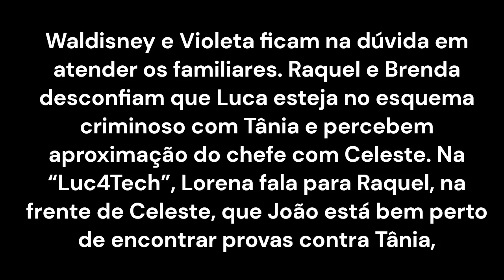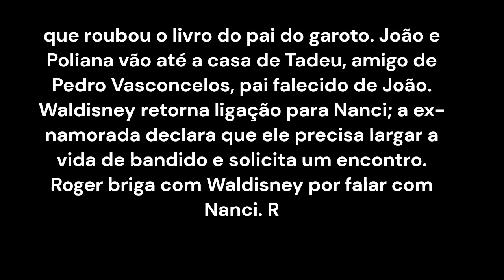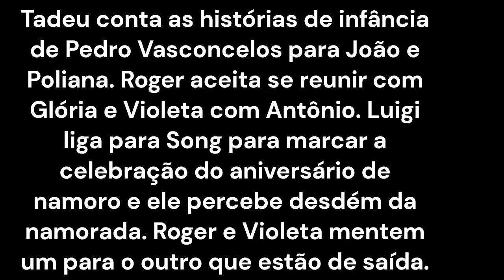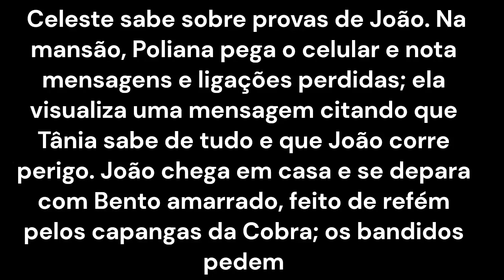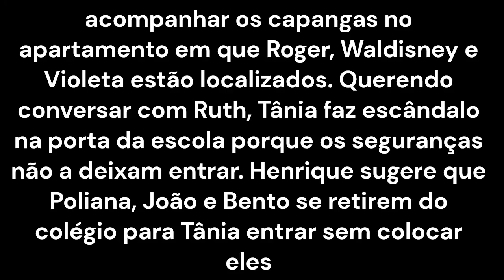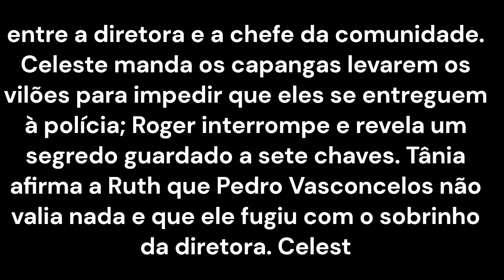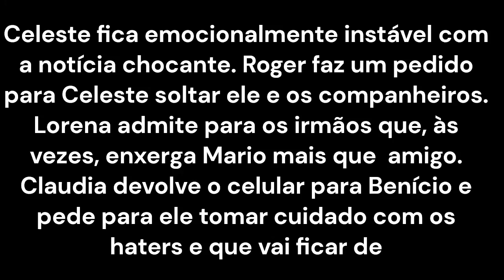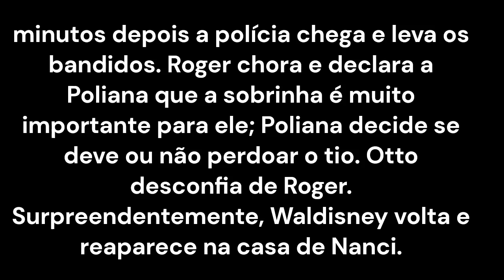Resumo Semanal Poliana Moça de 20-02 a 24-02-2023 Roger se entrega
A novela tem conquistado o coração do público com seu enredo emocionante, personagens carismáticos e cenas divertidas. E para manter os fãs atualizados sobre tudo o que acontece na trama, o canal oficial da novela no YouTube oferece o Resumo Semanal, que vai ao ar de segunda a sábado, às seguintes horas:

Poliana Moça 241: 20/02/2023 às 00:00
Poliana Moça 242: 21/02/2023 às 01:13
Poliana Moça 243: 22/02/2023 às 02:43
Poliana Moça 244: 23/02/2023 às 04:11
Poliana Moça 245: 24/02/2023 às 05:09